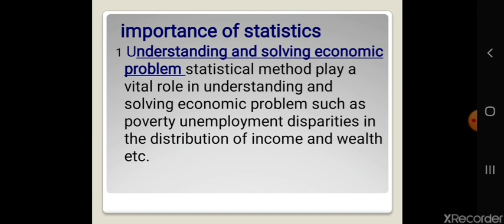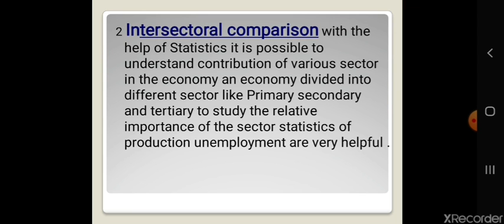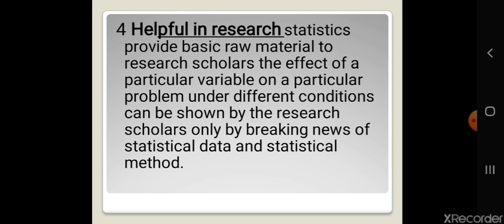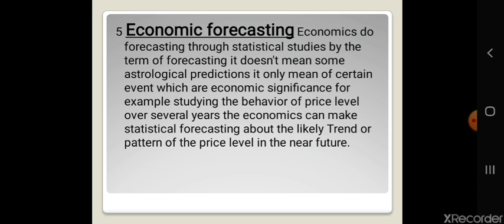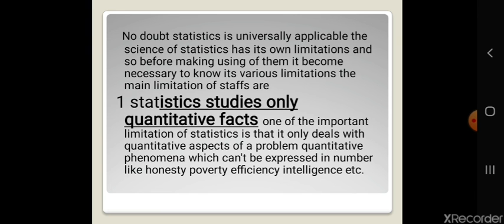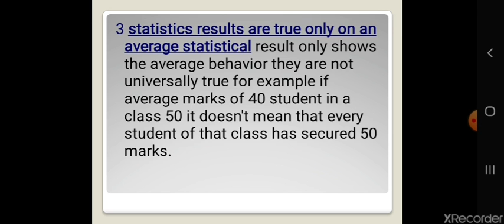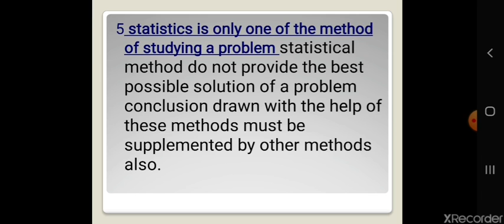Class- XI, Subject- Economics, Topic- Meaning of Statistics, Part- 2, Rawal International School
Rawal Online Classes Class- XI, Subject- Economics, Topic- Meaning of Statistics, Part- 2, Rawal International School
Class- XI Economics Meaning_of_Statistics Part2 Rawal International School